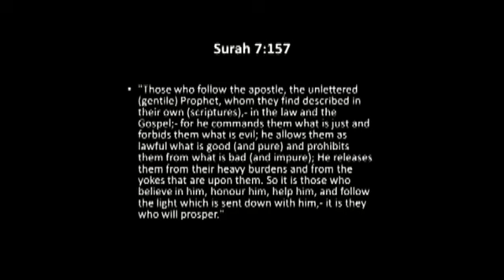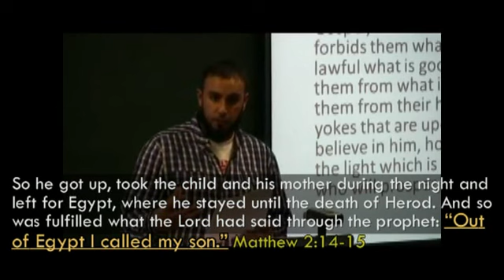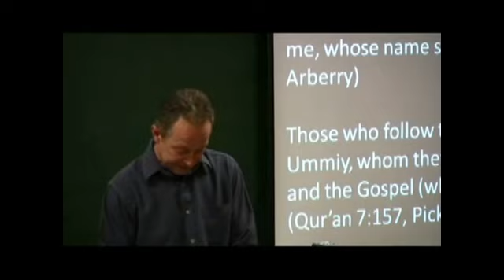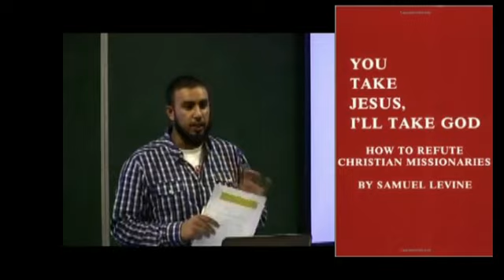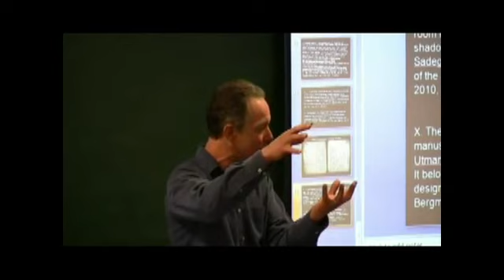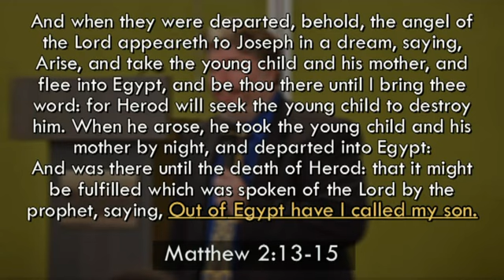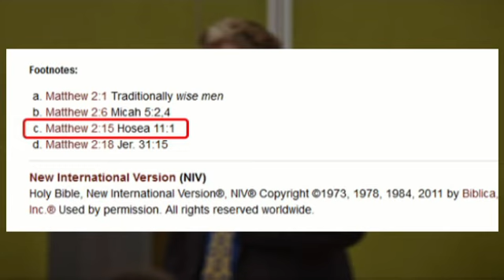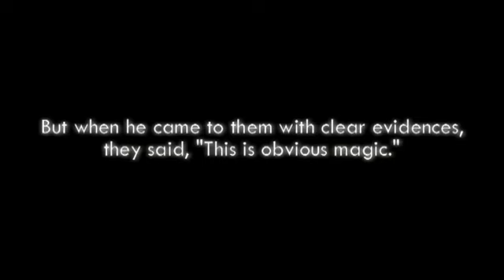"Out of Egypt I called my Son!" How Matthew misquoted Hosea in OT! Zakir Hussain v Samuel Green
This video intends to highlight the Christian hypocritical method when finding prophecies of Prophet Jesus and Prophet Muhammad in the Hebrew Bible.

Also includes Rabbi Tovia Singer

Credits:
Zakir Hussain
Samuel Green
Rabbi Tovia Singer
Sheikh Abdullah Matrood - Surah 61:6 recitation
Dawud Wharnsby Ali - Background